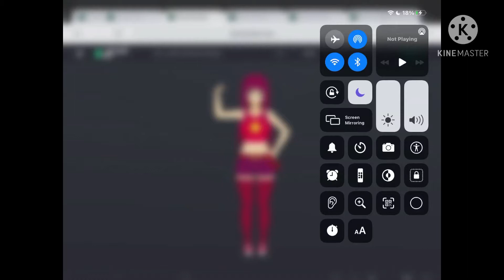Pamela Shimura’s Opinion on Sonic Runners (For jacobstout)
Gotta Go Fast Yay! Mobile Game Just Like: Despicable Me: Minion Rush, Angry Birds Seasons, Super Mario Run, Pokémon Go, (even though I Like Pokémon Go and Pokémon Detective Pikachu), Clash of The Titans, Candy Crush, Temple Run, The Emoji Movie: Pop Frenzy, Subway Surf, Cut of the Rope and Plants vs Zombies Sonic The Hedgehog Live-Action/CGI Movie Release Date: February 9, 2018 (with Fifty Shades Freed and Maze Runner: The Death Cure), November 8, 2019 or February 14, 2020 (Valentine’s Day) by Paramount Pictures, Paramount Animation, Sony Pictures, Columbia Pictures, Sony Pictures Animation, Sega Sammy Group, Original Film, Marza Animation Planet and Blur Studio The Animation by ViacomCBS, Sony and Sega

Pamela Shimura Franchise Anime belongs to WarnerMedia (Warner Bros. and Cartoon Network), Legendary Pictures, Toho, Marza Animation Planet, Sola Digital Arts, Dentsu and Troublemaker Studios

By Jacob Stout